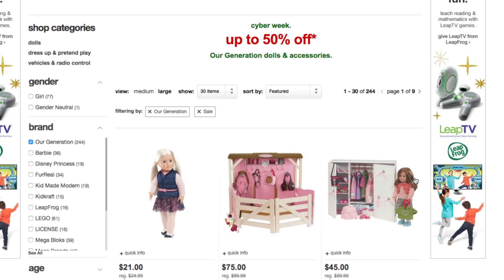The Best Cyber Monday Deals Running All Week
If you're scrambling for Cyber Monday deals, you may not need to rush. Some retailers are offering up big deals all week long. Krystin Goodwin (@krystingoodwin) has a few of the best cyber week deals to save big on holiday shopping.